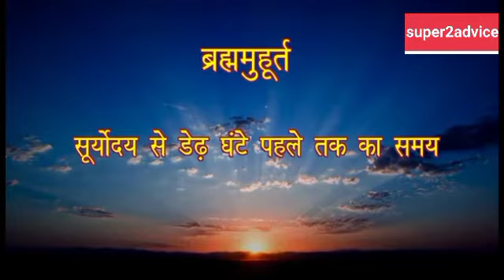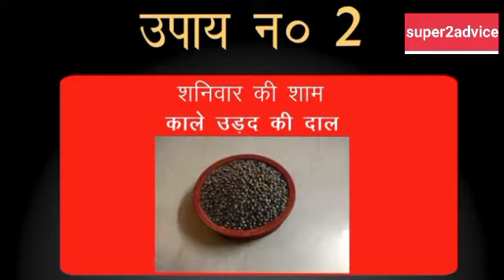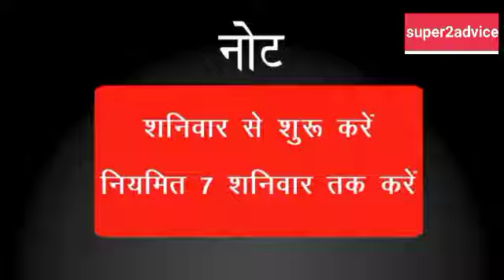Amir kaise bane#shorts#motivational#amir#super#super2advice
Description, Description, Welcome to my vlog super2advice
1)  Two Videos Daily With 𝗱𝗶𝗳𝗳𝗲𝗿𝗲𝗻𝘁 𝗖𝗮𝘁𝗲𝗴𝗼𝗿𝗶𝗲𝘀.
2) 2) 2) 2) 𝗞𝗻𝗼𝘄𝗹𝗲𝗱𝗴𝗲 full and 𝗘𝗱𝘂𝗰𝗮𝘁𝗶𝗼𝗻𝗮𝗹 video Under 120Sec.
3) 3) 𝗢𝘂𝗿 𝗦𝗽𝗲𝗰𝗶𝗮𝗹 𝗖𝗼𝗻𝘁𝗲𝗻𝘁𝘀 💗
4) 4) We will mostly try to give you content like this.
5) 5) ✮ Motivation & Facts,
6) 6) ✮ Entrepreneurs,
7) 7) ✮ Science🔭 & Technology🖥️,
8) 8) ✮ Famous Personalities,
9) Here You Find all Types of 𝐒𝐡𝐨𝐫𝐭𝐬 𝐕𝐢𝐝𝐞𝐨𝐬📷
We are trying to give all types of possible 𝐮𝐧𝐤𝐧𝐨𝐰𝐧 𝐅𝐚𝐜𝐭𝐬 and that will help to increase your knowledge and this types of knowledge you also told this types of contents with your 𝐅𝐫𝐢𝐞𝐧𝐝𝐬 & 𝐅𝐚𝐦𝐢𝐥𝐲.

I promise You will get to see 𝐆𝐨𝐨𝐝 𝐔𝐧𝐤𝐧𝐨𝐰𝐧 𝐅𝐚𝐜𝐭𝐬 𝐕𝐢𝐝𝐞𝐨𝐬 from my channel.

ज़रूरी नहीं 🥺की सारे गम 😭किताबु. से ही सीखे🤔
कुछ 🙄सबक ज़िन्दगी 😀और रिश्ते ❤️सिखा देते है

10 rupaye se amir kaise bane,